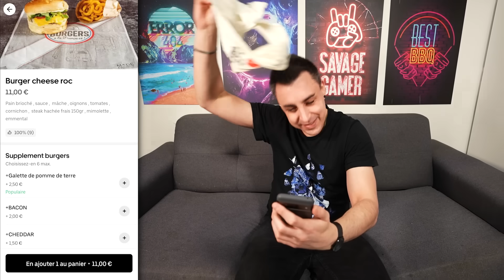JE COMMANDE AU HASARD SUR UBER EATS #2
Je commande au hasard sur Uber Eats dans une méga dégustation de fast food, burger, sushi et spécialités asiatiques surprenantes !